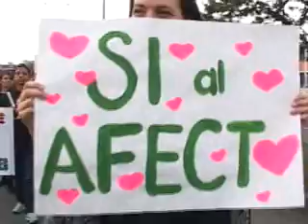MARCHA CONTRA EL MALTRATO INFANFIL